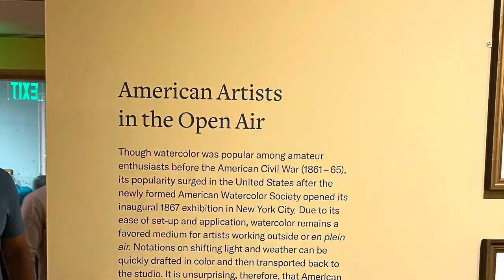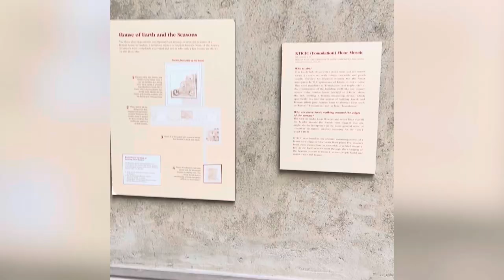Exploring the Treasures of the Worcester Art Museum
I encountered a captivating selection of 40 seldom-seen watercolors and drawings hailing from the esteemed collection of the Worcester Art Museum. “Watercolors Unboxed” serves as a remarkable exploration of turn-of-the-century watercolor masterpieces, spanning from the 1870s to the 1950s. This meticulous exposition thoughtfully traces the evolution of watercolor, beginning with its European origins and culminating in its distinct evolution into a quintessentially American artistic genre.

Participating in this exhibition promises a noteworthy reunion with the iconic watercolorists Winslow Homer, Rockwell Kent, and John Singer Sargent. It also offers a splendid opportunity to unearth the works of lesser-known practitioners within this medium, including the talents of Amedeo Modigliani, Ernst Ludwig Kirchner, and Gustave Baumann. Many of these exquisite creations have remained in the shadows, shielded from light’s touch, and have not graced the Museum’s displays since the 1980s.